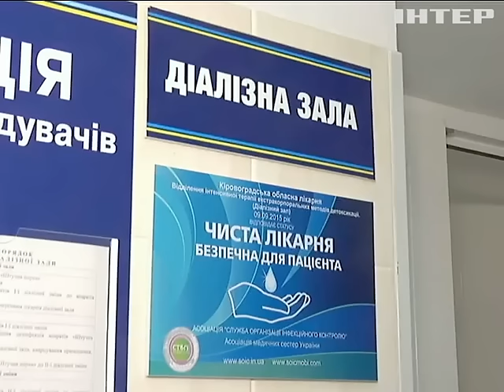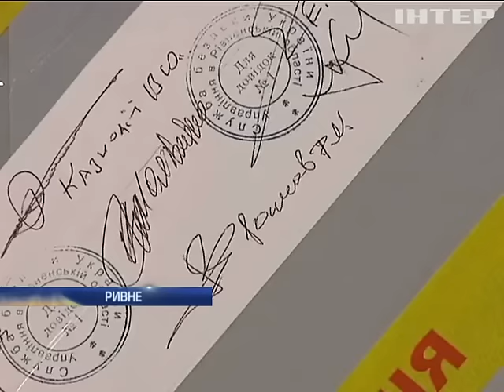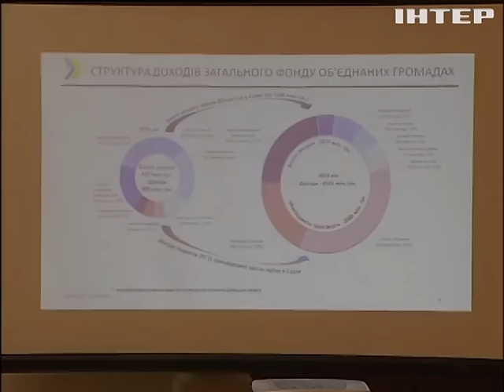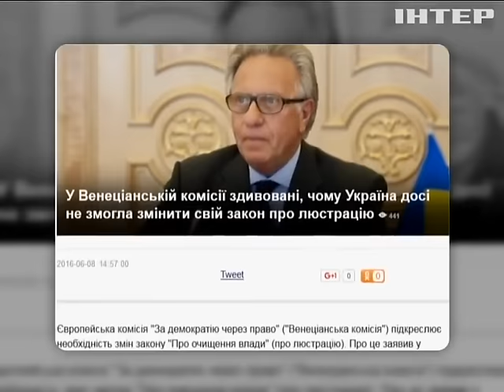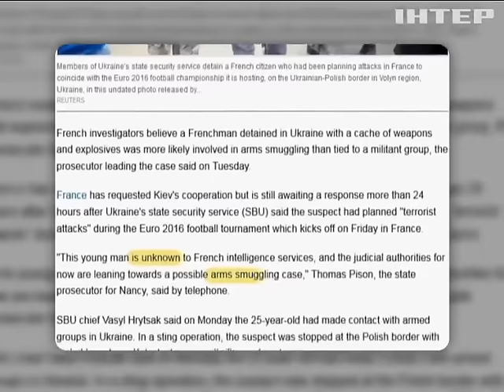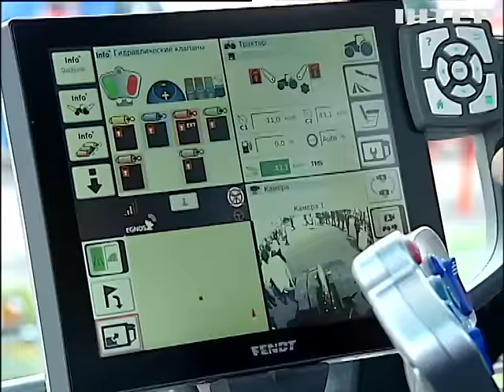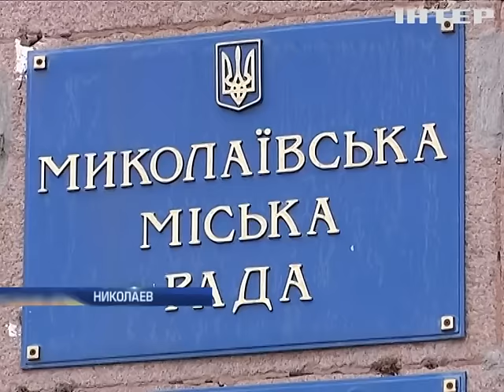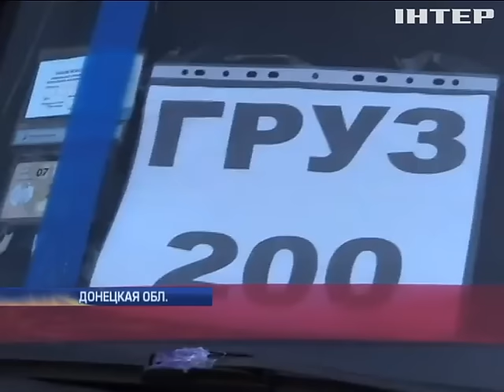Подробности, выпуск за 8 июня 2016 года